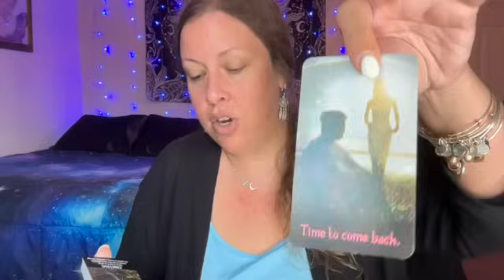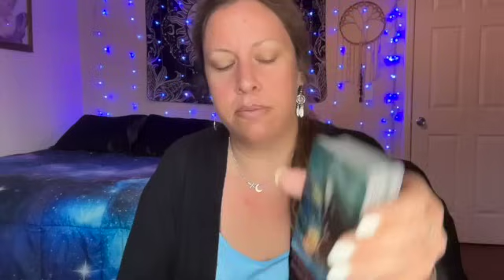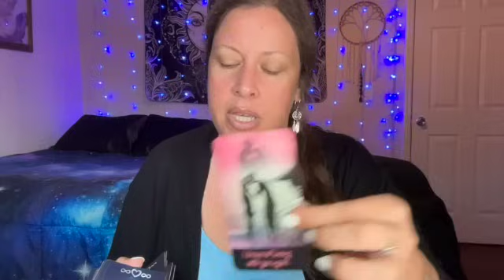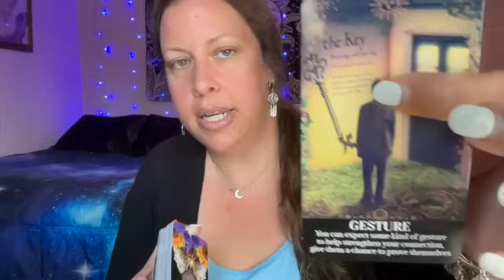THIS PERSON HAD NO IDEA YOU WOULD END UP MEANING SO MUCH TO THEM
🔥 𝐄𝐗𝐓𝐄𝐍𝐃𝐄𝐃 𝐑𝐄𝐀𝐃𝐈𝐍𝐆

$5/month | early access to all videos as created
$20/month | early access, one mini reading a month
$25/month | early access and all extendeds

𝐖𝐢𝐬𝐡 𝐥𝐢𝐬𝐭